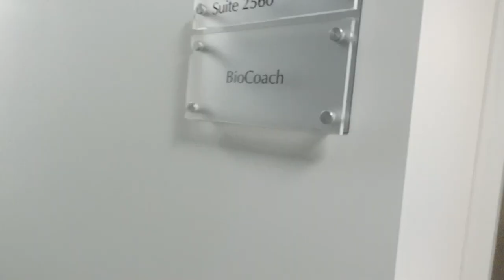We Can Finally Tell YOU! BIG ANNOUNCEMENT